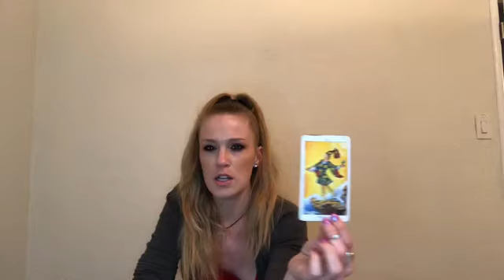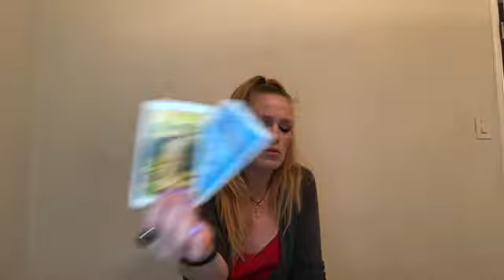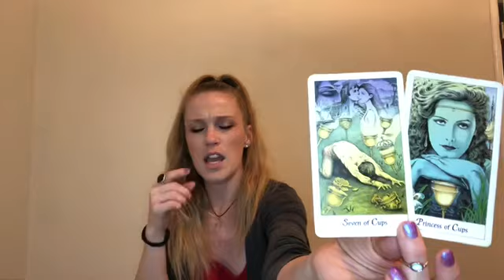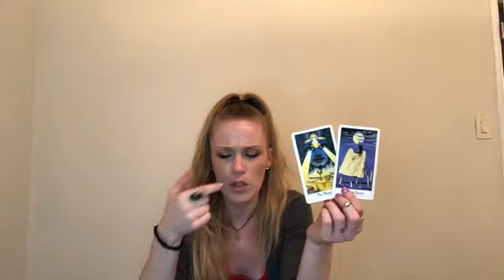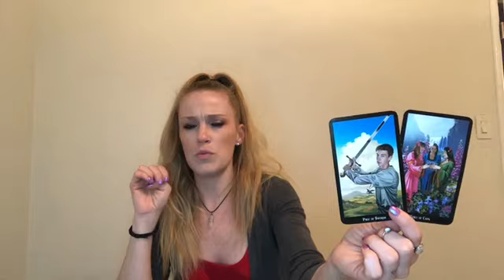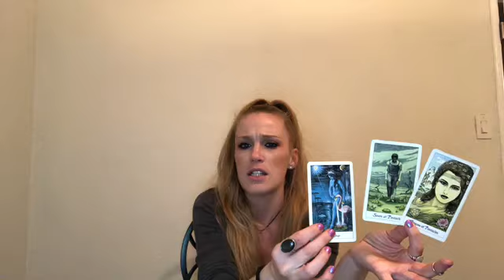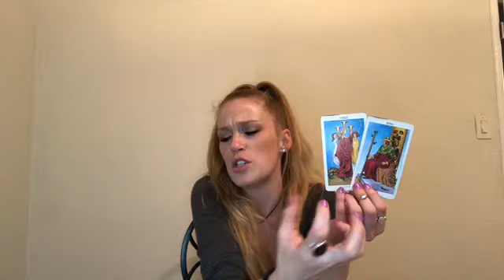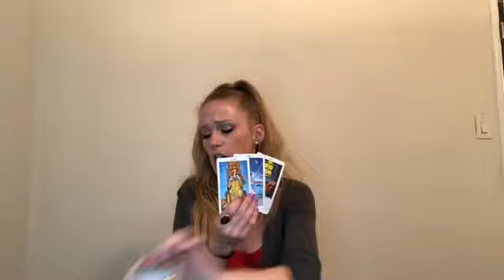🌿EARTH SIGNS🌿 WHAT’S COMING UP IN LOVE AND MONEY?💰♥️ TAURUS VIRGO CAPRICORN 🌟ENERGY READING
🌿EARTH SIGNS🌿 TAURUS VIRGO CAPRICORN ENERGY READING 2021

WHATS COMING UP IN LOVE AND MONEY? ♥️💰

PHOTOGRAPHY TAYLOR BROOKS